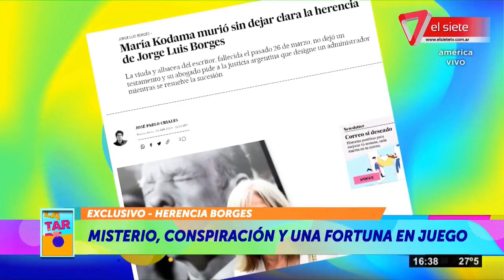💣 LA HERENCIA DE BORGES AL ROJO VIVO